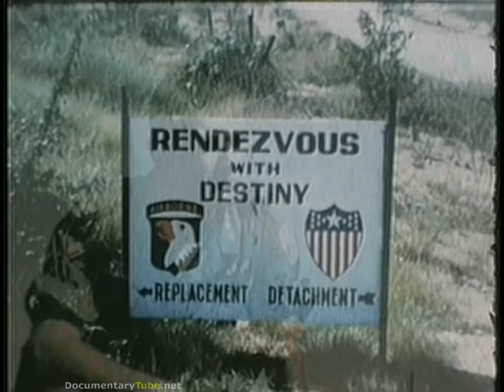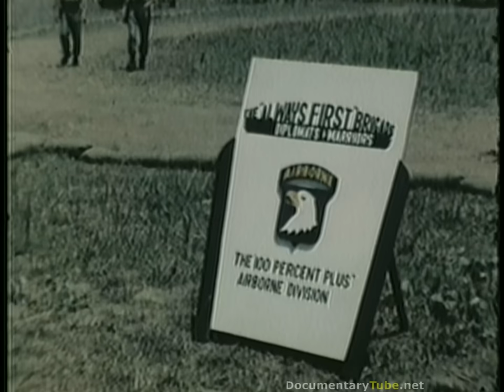DIRTY SECRETS of VIETNAM: Men of the 101st Airborne Division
These teams specialized air deployed missions and operated covertly in the jungles of Southeast Asia.